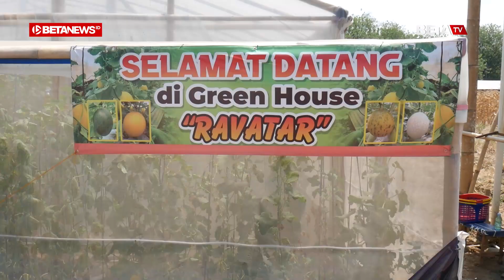Melihat Serunya Wisata Petik Melon Premium di Kudus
BETANEWS.ID, KUDUS - Beberapa pengunjung terlihat sangat antusias saat menuju green house Ravatar yang saat ini dibuat wisata petik buah melon. Agro wisata petik buah yang berlokasi di area persawahan Kelurahan Mlati Kidul, atau berada di depan SMK Wisuda Karya Kudus itu menyediakan beberapa jenis melon premium.

Petani melon, Junaedi (35), mengatakan terdapat empat jenis melon yang ada di dalam Gren house dengan luas lahan 700 meter persegi tersebut. Di antaranya, sweet net, king show, dan golden kuning, serta golden hijau.